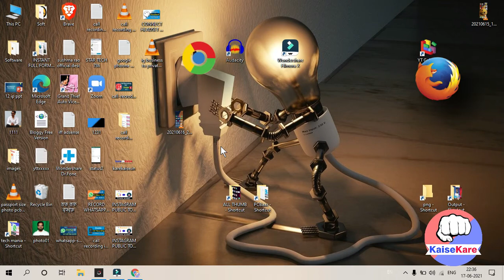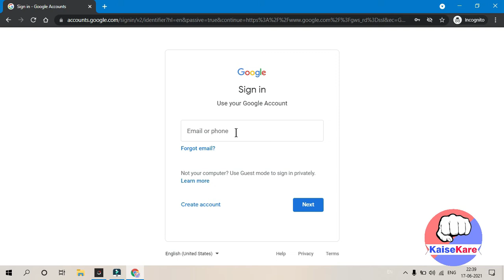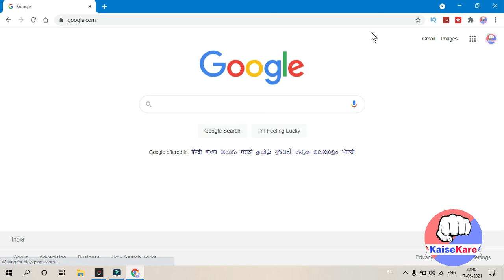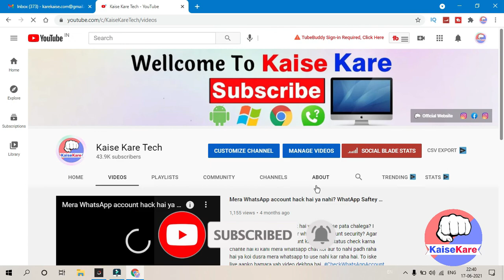Desktop/Laptop me Gmail ID login kaise kare?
Computer se email send karne ke liye web browser me gmail id login hona jaruri hota hai. Jab tak aap login nahi karenge tab tak na to aap received email dekh payenge aur naa hi koi bhi new email send kar payenge.

Lekin agar aap nahi jante hai ki Desktop/laptop me gmail id login kaise karte hai to hamari is video ko jarur dekhiyega.

Follow us more updates 👇
Channel Instagram  account 👇